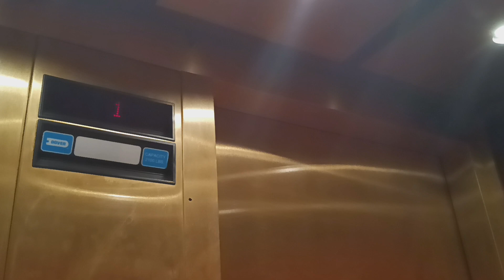Dover Impulse hydraulic elevator at the Bronxville Public Library (Bronxville, NY)